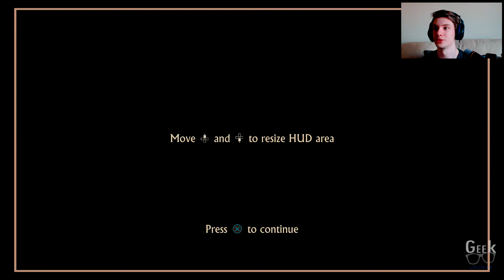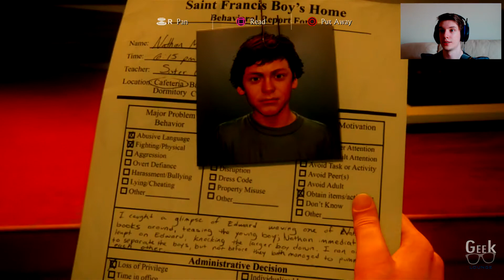Let's Play Uncharted 4 Episode 1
I've waited all my life for this series! Now I play the final one in the series. The excitement is unreal!!

Geek plays Uncharted 4 for the first time!

All thumbnails, intro and exit are all made by myself...I know aren't I smart!